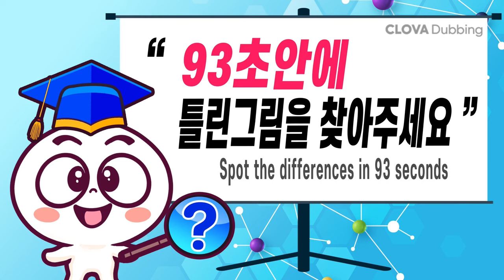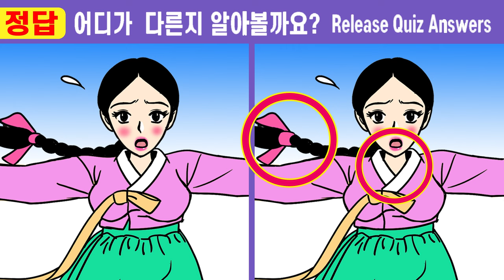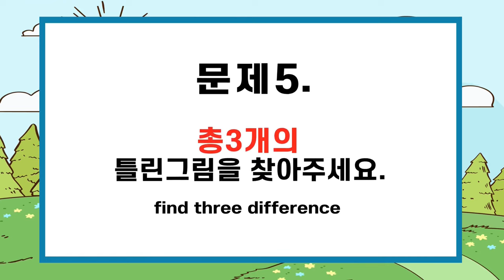#489 ✨건망증 50대 99%는 못 찾아요!!ㅣ건강한 두뇌를 위해 끝까지 집중해보세요【치매예방/다른그림찾기/두뇌운동】489구렁이처녀와 노총각 용석 4화